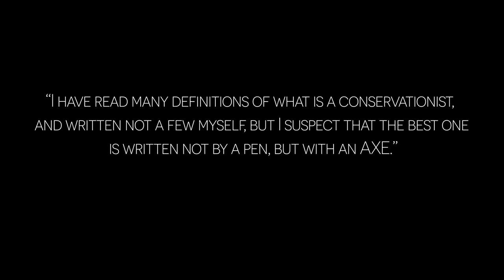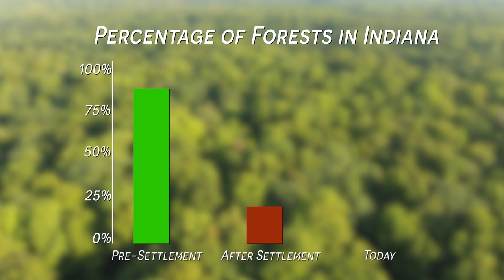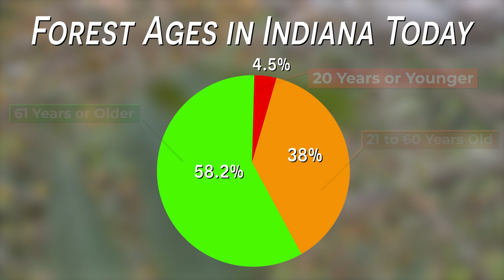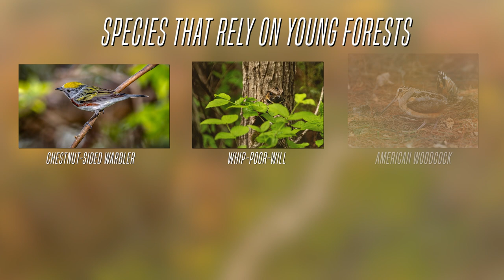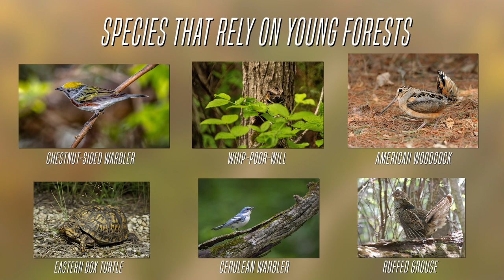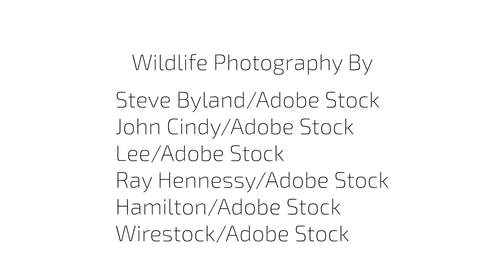The Importance of Young Forests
Many North American forests are in need of more young forest, as part of a larger balanced ecosystem. This video is an in-depth look at the state of forests in Indiana. For more information on healthy forest and forest wildlife conservation,